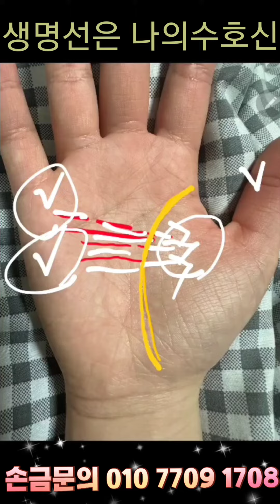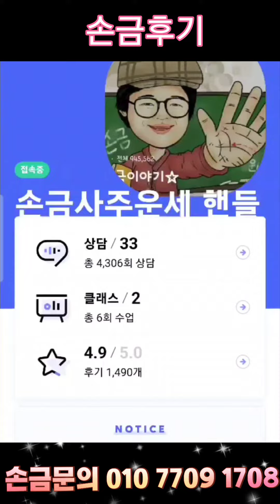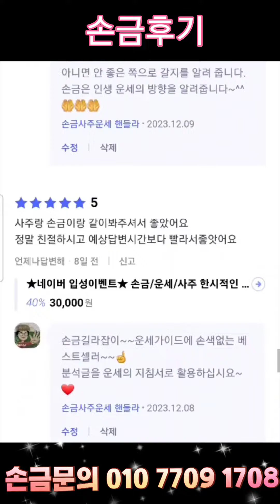나를 지켜주는 손금#생명선